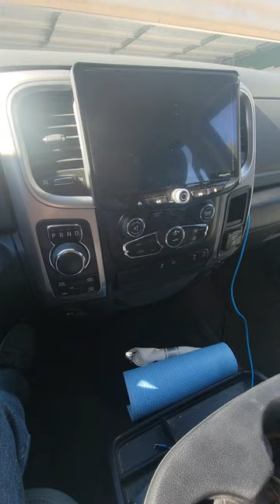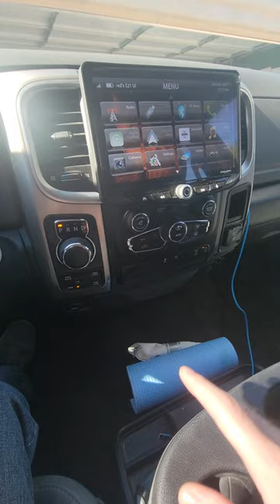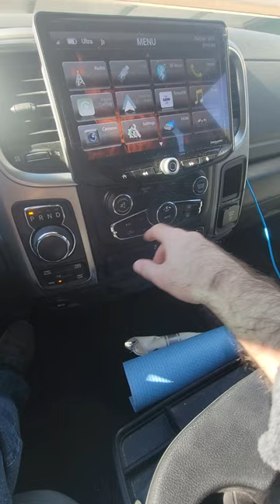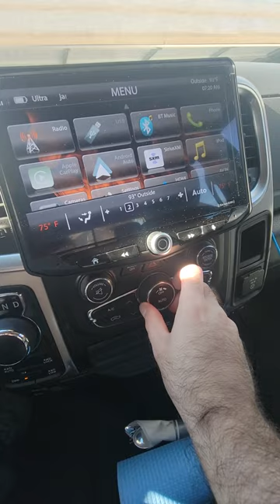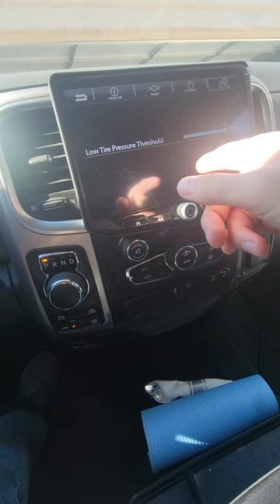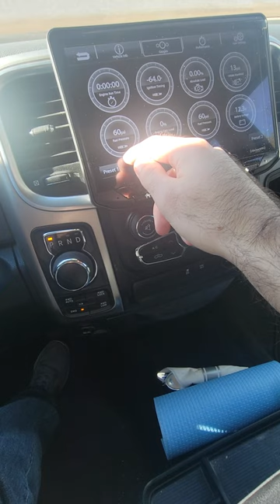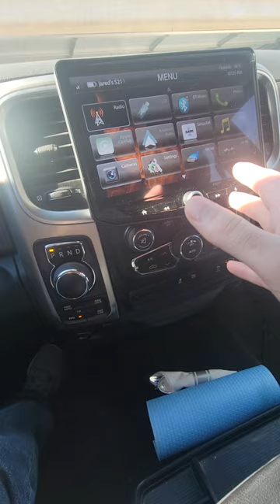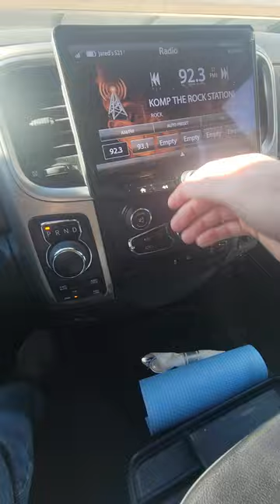stinger off road Heigh10 radio Ram 1500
Replaced Uconnect 3 8.4 in 2017 Ram 1500 Bighorn with Stinger Offroad Heigh10